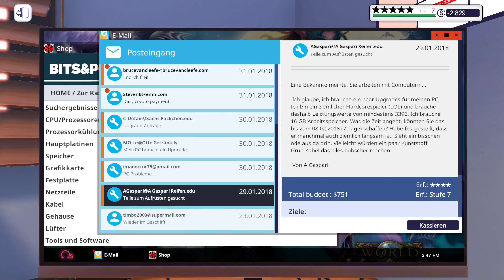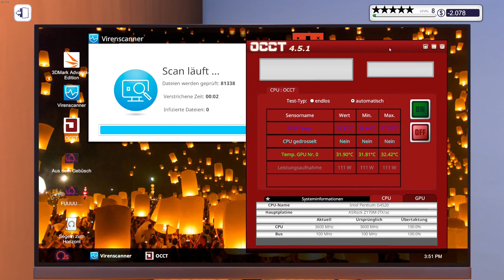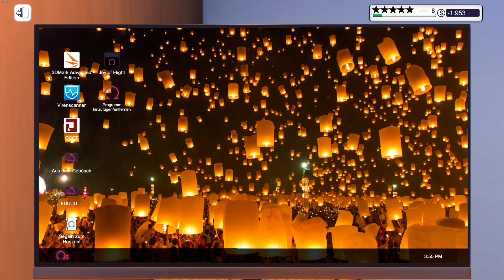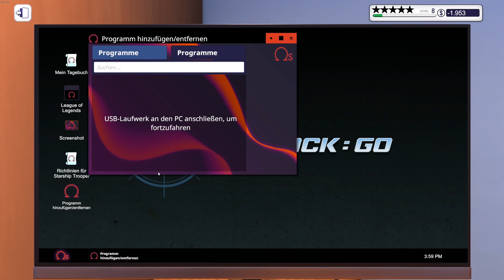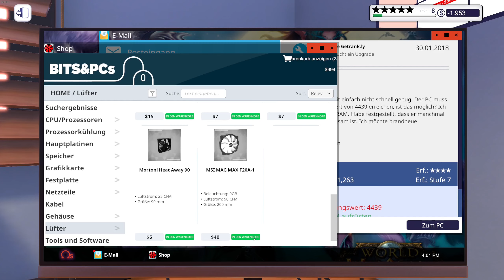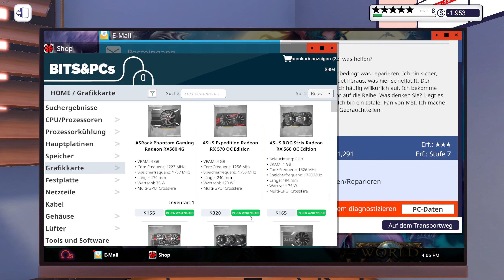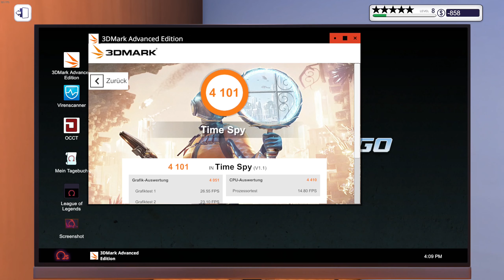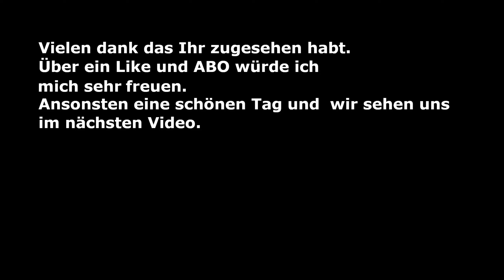PC Building Simulator mit HEM Mod Episode 15 Lvl 8 no comment only Gameplay